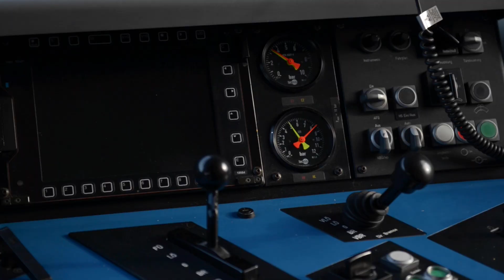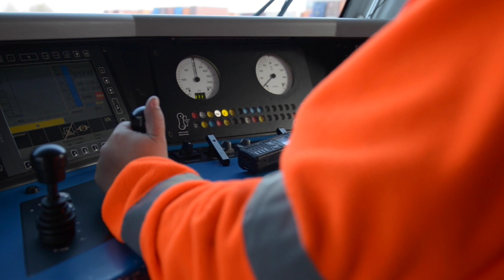Slovenské Zlatíčko mieri vlakom do Číny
Komerčné video.

Najväčší slovenský producent minerálnych a pramenitých vôd BUDIŠ a. s. prenikol na čínsky trh

Dojčenská voda Zlatíčko z portfólia slovenskej firmy BUDIŠ a. s. prenikla na čínsky trh. Prvých takmer 736 ton tejto vody na 984 paletách vyrazilo zo železničného terminálu Metrans v Dunajskej Strede a po železnici prejde spolu 10 000 kilometrov. Ide o prvú dodávku takéhoto druhu, ktorá poputuje do Číny práve po železnici.